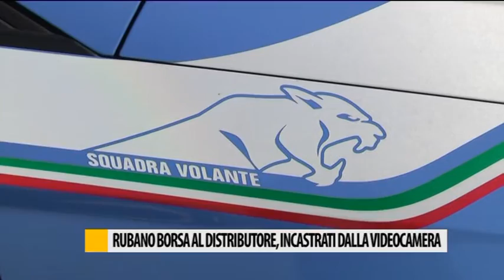Rubano borsa al distributore di metano a Fano. Incastrati dalla videocamera